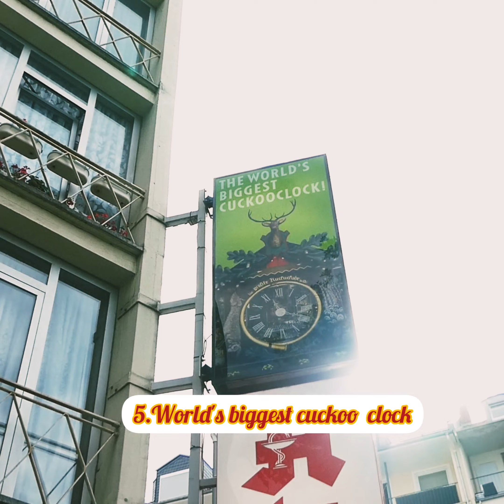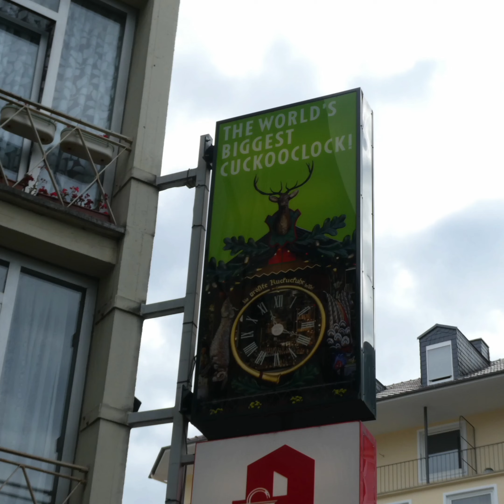our Sunday trip to the most beautiful city WIESBADEN,GERMANY😍travelvlog wiesbaden tamil video....